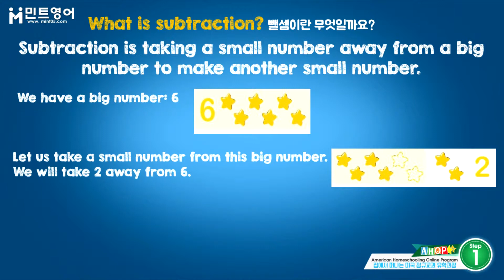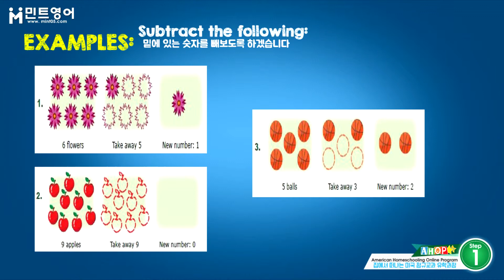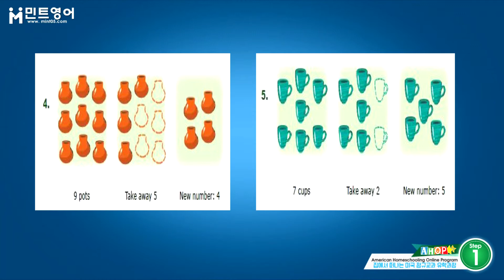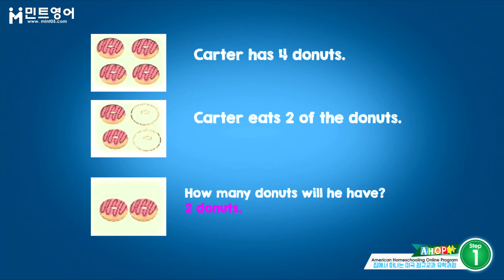AHOP MATH Step 1 Chap 3 LESSON 1